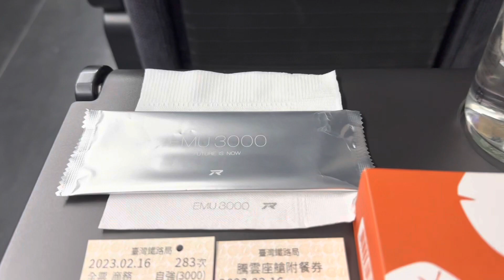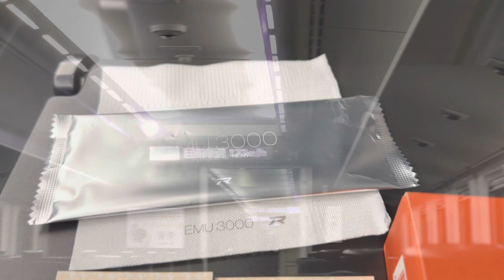台鐵E M U3000騰雲商務座艙